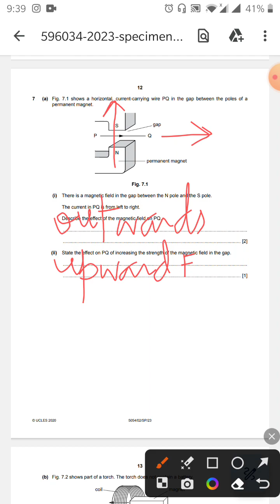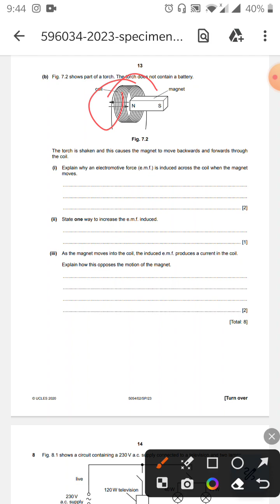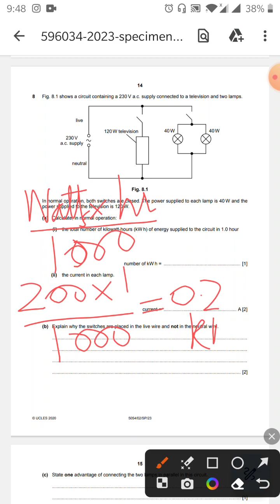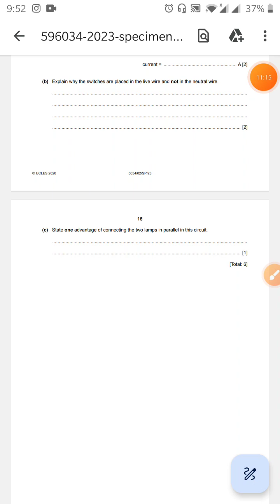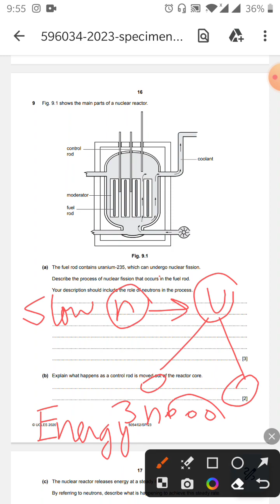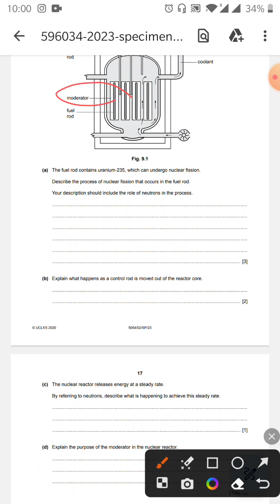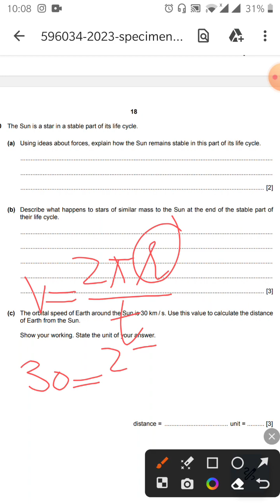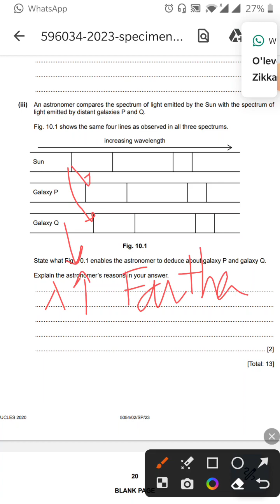solved P2 specimen Olevel Physics 2023 part 2